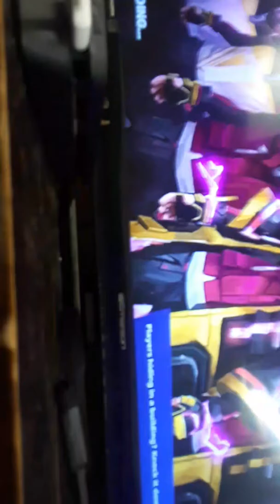Epic fail to hold camra